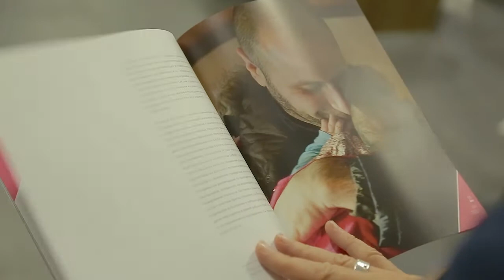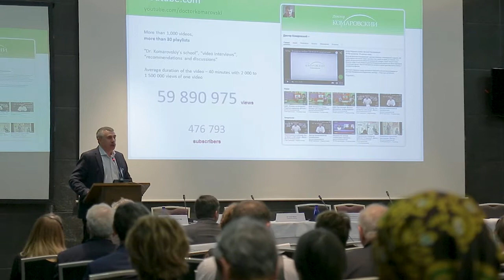Д-р Евгений Комаровский, педиатр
Д-р Евгений Комаровский, известный педиатр и защитник иммунизации, рассказал о важности вакцин на встрече, организованной ЕРБ ВОЗ. Совещание проходило в Черногории в октябре 2017 года и собрало руководителей национальных программ иммунизации со всего Европейского региона.